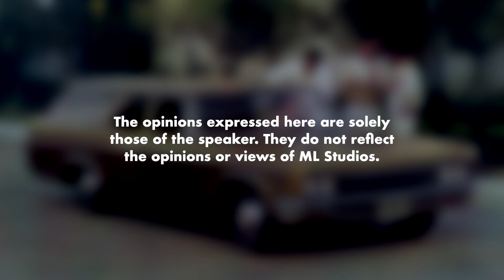Apa Maksud Perkataan Caprice?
Ingatkan maknanya topi nasi je, rupanya banyak lagi.